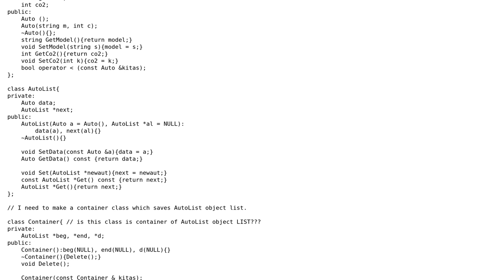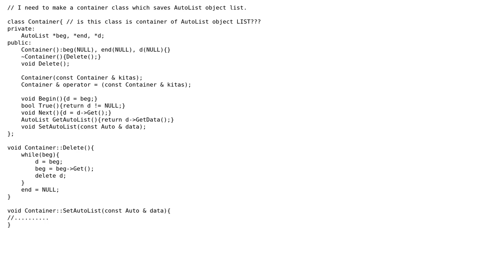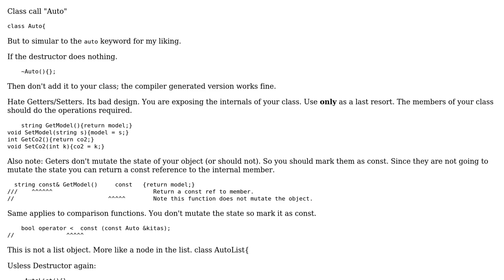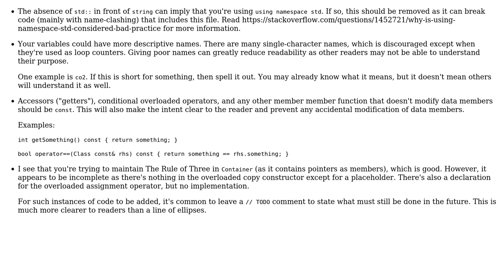Code Review: Containers and lists (3 Solutions!!)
Code Review: Containers and lists

With thanks & praise to God, and with thanks to the many people who have made this project possible! | Content (except music & images) licensed under CC BY-SA | Music | Images & others | With thanks to user wayfare user user3556170 user Montag451 user Martin York user Jamal and the Stack Exchange Network Trademarks are property of their respective owners. You are responsible for your own actions.